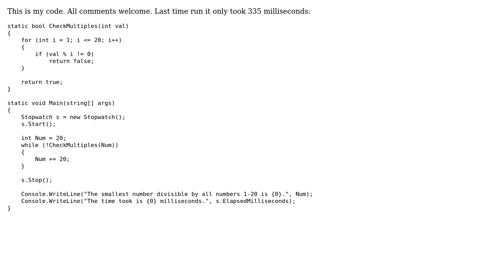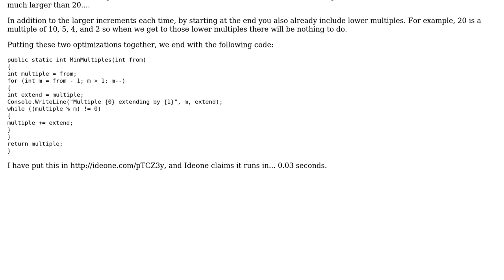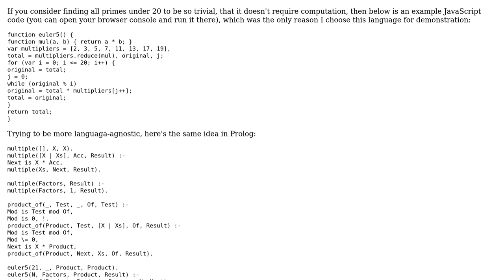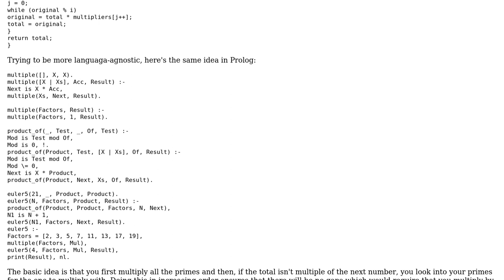Code Review: Project Euler #5 - Lowest common multiple of 1 through 20 (4 Solutions!!)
Code Review: Project Euler #5 - Lowest common multiple of 1 through 20